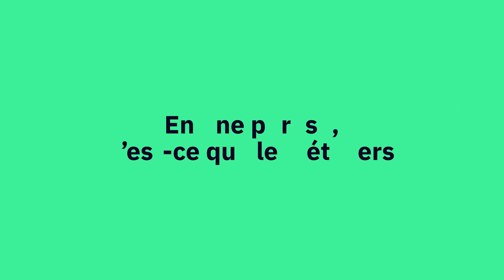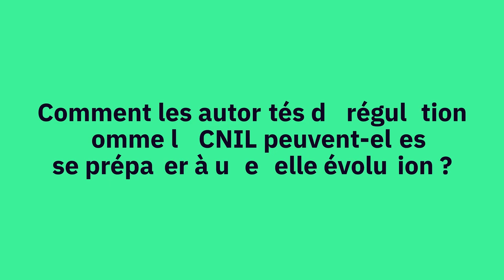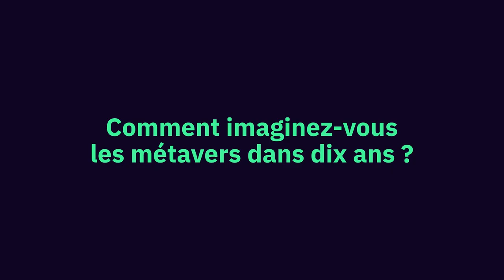The Metaverse Dialogues | Régis Chatellier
Au travers des "Metaverse Dialogues", le think tank Renaissance Numérique réunit des experts français, européens et internationaux pour débattre, lors de 3 journées, des enjeux technologiques, juridiques et sociétaux qui émergent – et sont susceptibles d’émerger – avec le développement des métavers.

Dans cette vidéo, Régis Chatellier, Responsable d'études prospectives au Laboratoire d'Innovation Numérique de la CNIL (LINC), répond à quelques questions posées par Renaissance Numérique. Cette vidéo a été réalisée lors de la troisième journée intitulée "Données, vie privée, identité, régulation : potentiels défis juridiques"